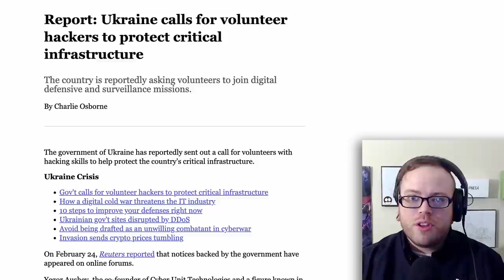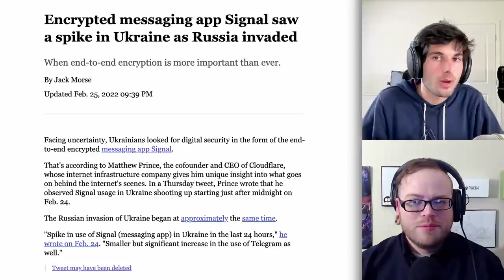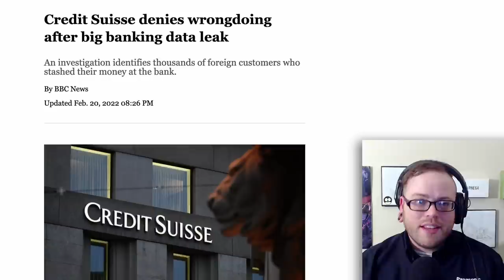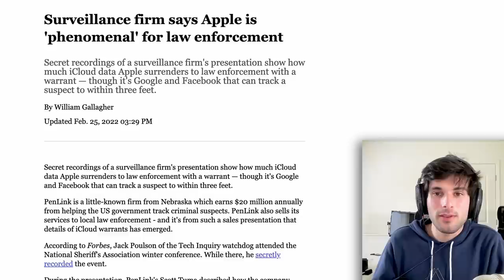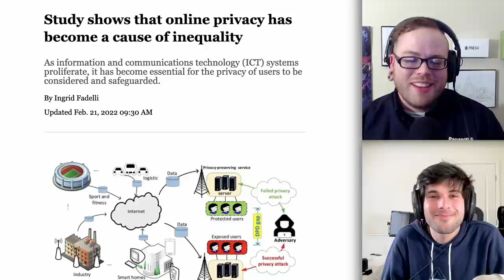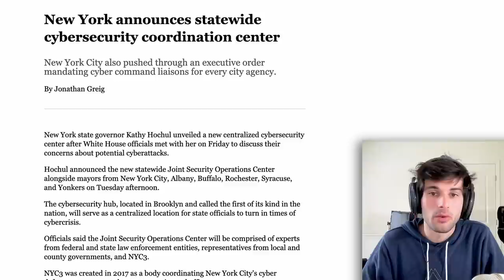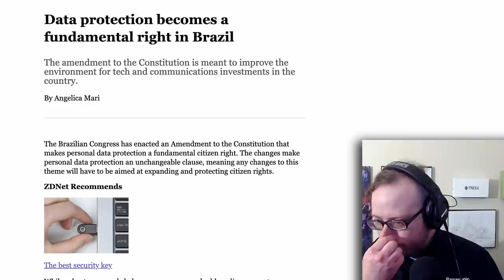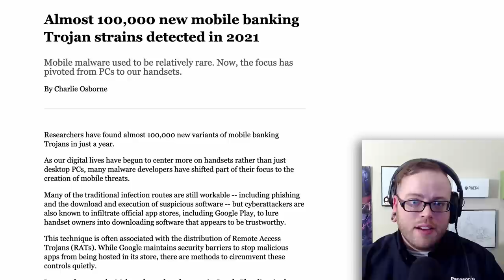The Digital Fight in Ukraine - Surveillance Report 77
Ukraine has serious cyber news, a surveillance firm says apple is “phenomenal” for law enforcement, and lots more privacy & security news.

00:00 Introduction
00:23 Our Self-Promo!
00:40 Highlight Story (Ukraine!)
09:39 Data Breaches
14:40 Companies
18:22 Research
26:18 Politics
32:34 FOSS
35:58 Misfits
37:25 Our Self-Promo!